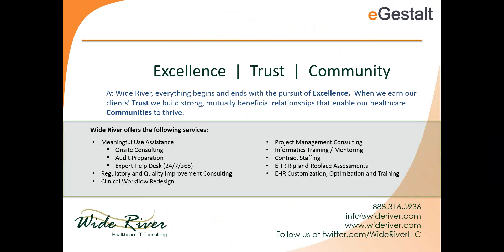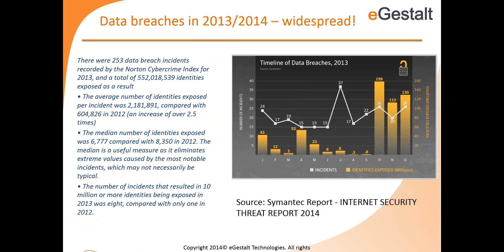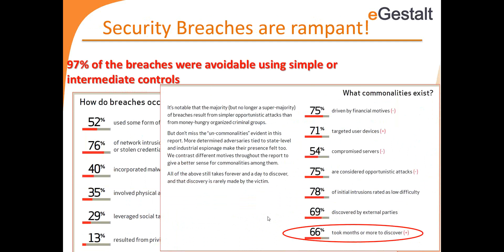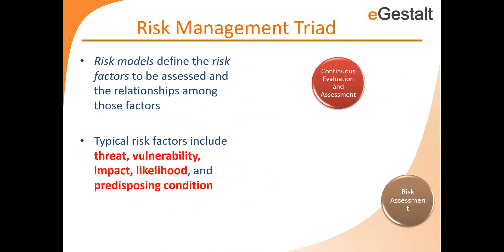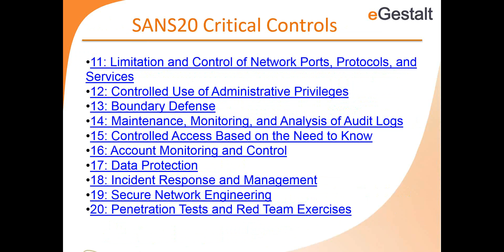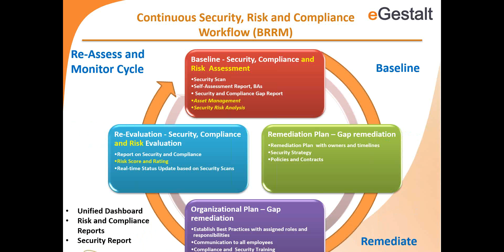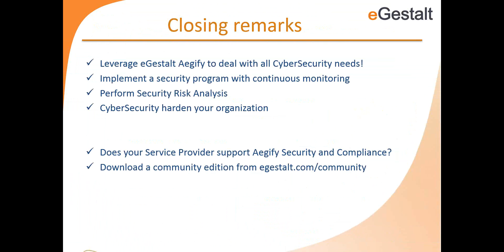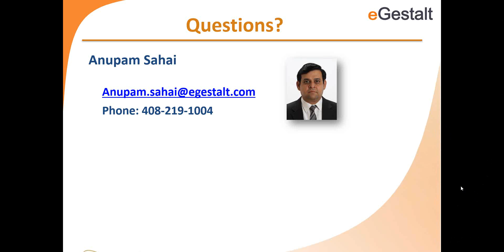Cybersecurity Risk: How to Assess and Manage and Secure your critical Assets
Cyberattacks are quite pervasive now, affecting businesses of all sizes from Small and Medium businesses all the way to large Enterprises. This Webinar addresses  issues such the 2014 breach lessons, security threats in 2015, the drivers for security adoption, impact on business due to security attacks, the frequency required to assess security and the need to continuously monitor security. The webinar details the Aegify automated tool for security, risk and compliance management.